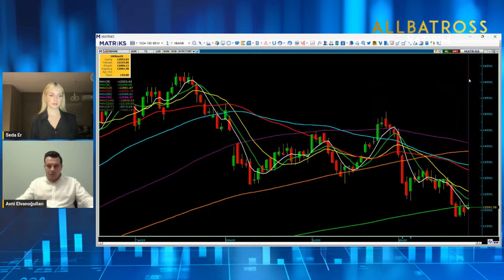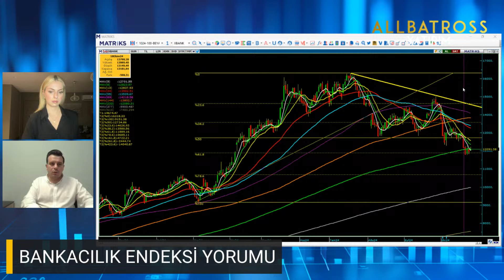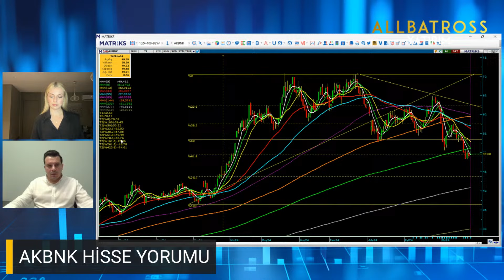Avni Elvanoğulları'ndan Bankacılık Endeksi Ve AKBNK Hisse Yorumu '24 Ekim 2024' | Allbatross Yatırım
CANLI Yayınlara Göz Atın 👇🏻

Videolara Göz Atın 👇🏻

Videolara Göz Atın 👇🏻